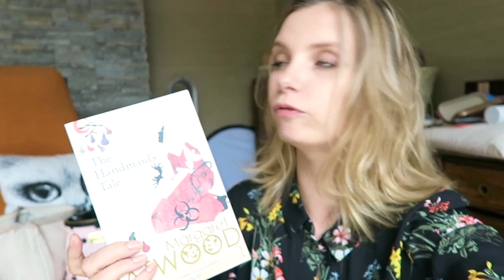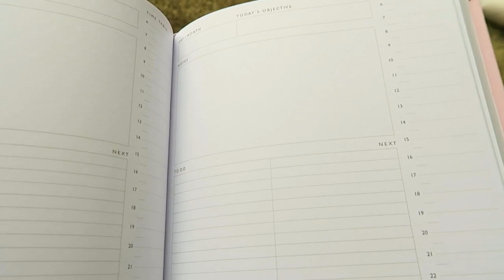What's In My Bag | A Model Recommends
Chatty video for you, because it's been a while. I've felt as though I've been in something of a rut with Youtube and so I'm mixing things up a bit. This started off as an outfit post, morphed into a "what's in my bag" video and then I waffled on about babies and breastfeeding and loads of other stuff! Hope you enjoy.
Ruth xx

I've looked up the bag, it's a Tom Ford Sedgwick. I can only find it in a medium but I think mine is a large. Didn't realise these were QUITE so dear! Thanks Mr AMR, you shouldn't have!

My dress is Oasis, no longer online but if you can find it instore in the sale then snap it up!

Boots are from LK Bennett but a while back. Sorry - an outfit video would have actually been pointless, ha!

This does not affect my content in any way and does not cost you anything, but you are most welcome to Google the products on a new page if you prefer. Products are press samples unless otherwise stated in video or description and are provided with no obligation to review.
If possible please test products for suitability before purchase and be aware that what suits my skin may not suit yours!